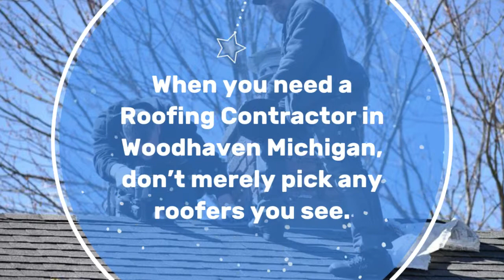Roof installation in Woodhaven Michigan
Whenever you need the service of a roofing contractor for your roof in Woodhaven Michigan, don’t merely pick any roofers you see. Start with compiling the names of the most reliable roofing companies in your Woodhaven Mi. As a homeowner that wants the best for his house, you need to take your time to assess the work history of the potential roofing contractors you plan to employ for the roof installation or all kinds of repairs. Go for a roofer with excellent skills and a reasonable portfolio.

You need a reputable Woodhaven Michigan roofing company for home. You need a roofer that understand the standard roofing practices like flashing, shingle types, durable house cover products, low slopes roofs, roofing grades, roof color options, as well as flat roofs. You also need to assess the workmanship, quality of the shingles, and roof installation standards to ensure that the particular roofing contractor suits your project. Moreover, check for the license, certificate, and experience of the Woodhaven Michigan roofing contractor.

Guess what! We have got you a reliable roofing contractor that can talk about the past assignment confidently and provide its company licenses, bonding, insurance coverage, and other clarification you need without beating around the bush. Below is our contact. We have trusted roofing contractor in Woodhaven Michigan with fair roof estimate without inflating prices later. We have completed a lot of projects in Woodhaven Michigan and we talk with proves and not a mere word of mouth.